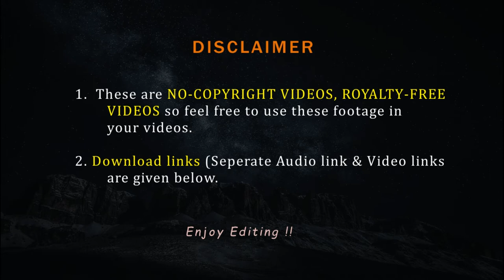Animated 3D lines | Abstract Nocopyright Video | Royalty free videos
He there, this is copyright free video Animated 3D lines  or say Abstract Nocopyright Video or even Royaltyfree video  from FVFY